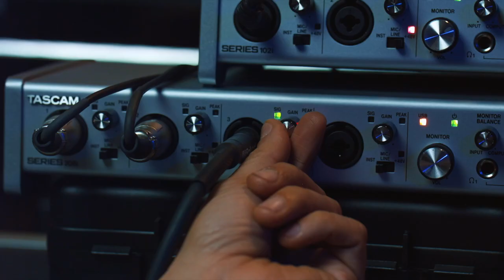TASCAM Artist John Avila - Gold Record Producer and World Class Bassist for Oingo Boingo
John discusses his roots and how he got to where he is with the help of TASCAM.